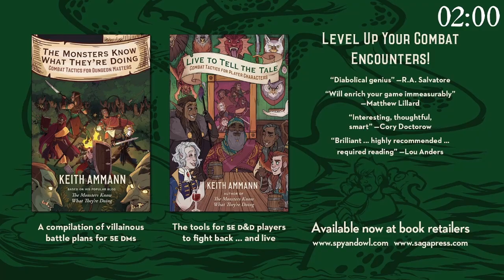Sink or Swim | Curse of Strahd: Twice Bitten — Episode 20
Free of Vallaki's walls, the companions seek knowledge of history and a means of escape from a settlement of dusk elves and Vistani.

Watch the campaign of Twice Bitten LIVE Saturdays at 1pm EST

Timestamps:
Introductions: 0:00:00
Episode: 0:02:16
Break: 1:59:40
Announcements: 2:14:45
Episode: 2:18:39
Ending: 3:49:04

The Witcher, The Witcher 2, The Witcher 3 OSTs

Track has been modified for length.